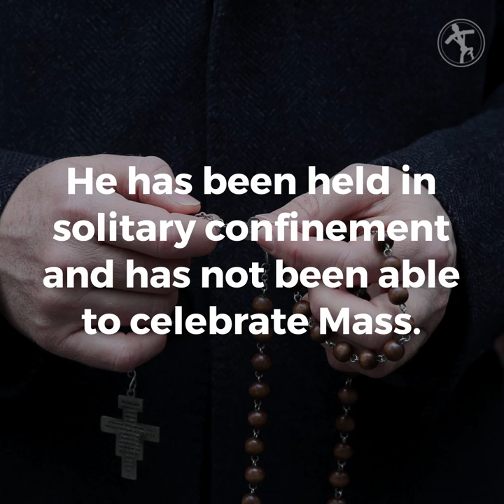Australian High Court refers Cardinal Pell's appeal of sex abuse conviction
The Australian High Court announced Wednesday that Cardinal George Pell's application for special leave to appeal has been refferred to the full court for decision. Pell is seeking to appeal an August decision by the Court of Appeal in Victoria to uphold his conviction for child sexual abuse.

His application will now be considered by all the members of Australia's highest court, and a decision is expected in March or April.

Pell’s appeal to the High Court in Canberra, Australia’s supreme court, is his last legal avenue to overturn a conviction which has divided opinion in the country and internationally.